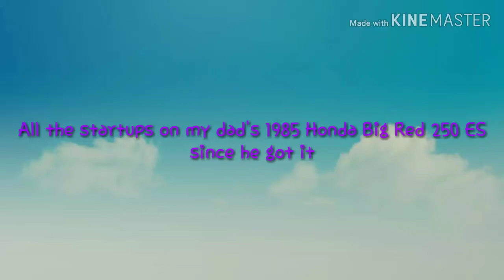All the startups on my dad's 1985 Honda Big Red 250 ES since he got it